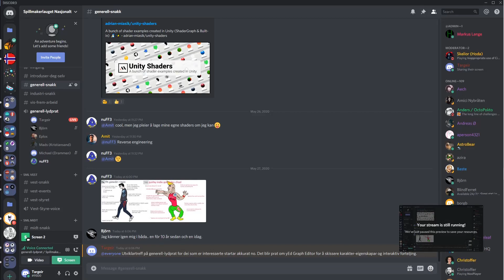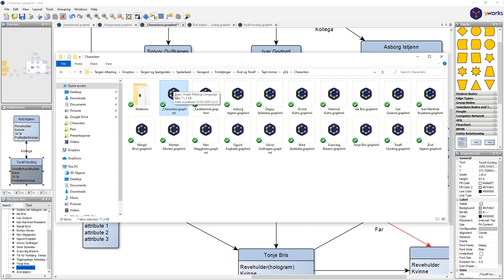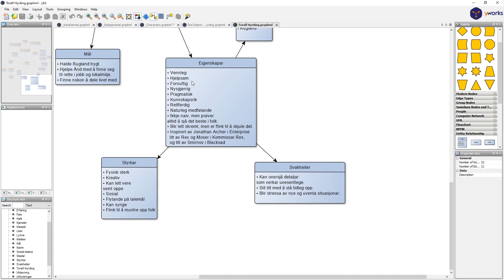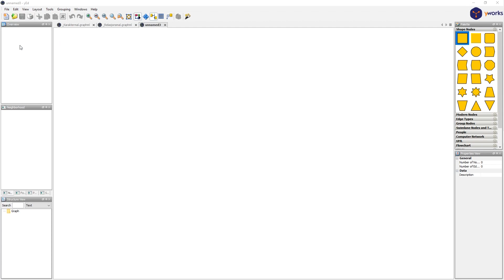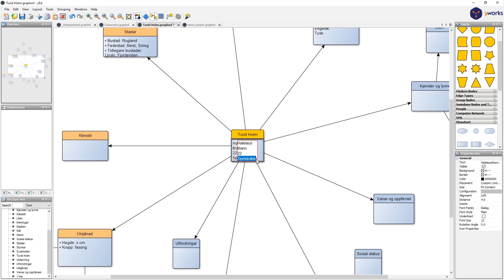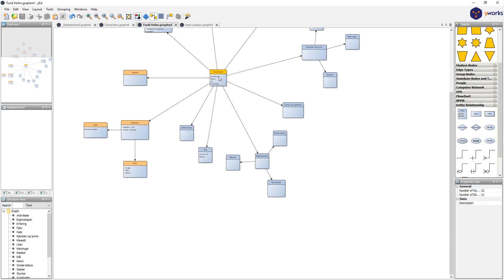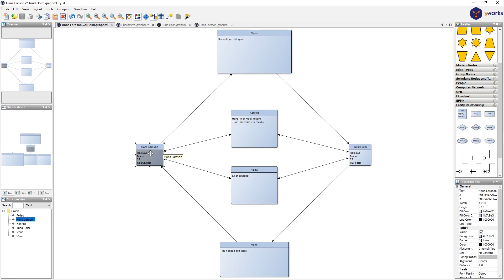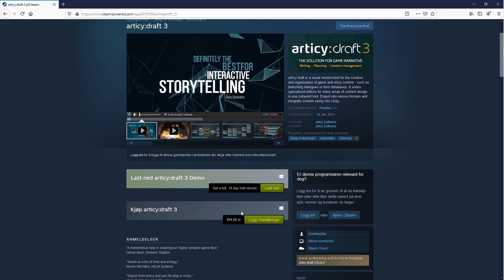yEd Graph Editor: Design av karakterar for spelforteljing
Targeir Attestog, styreleiar i Spillmakerlauget Sør, fortel korleis han bruker yEd Graph Editor til å designe eigenskapar til karakterar for spelforteljingar.

Finn ut meir om yEd på yworks.com